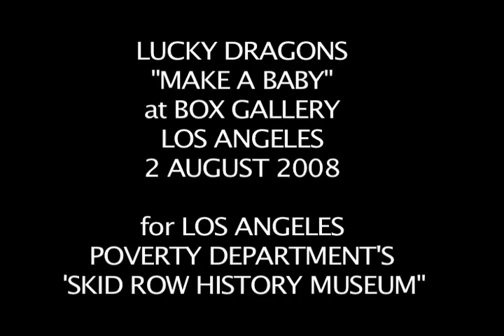lucky dragons performing "make a baby" at box gallery as part of los angeles poverty department's skid row history museum (part 2 of 2)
lucky dragons performing "make a baby" at Box Gallery, Chinatown, Los Angeles, August 8th 2008... part of the Los Angeles Poverty Department's "Skid Row History Museum" part 2 of 2